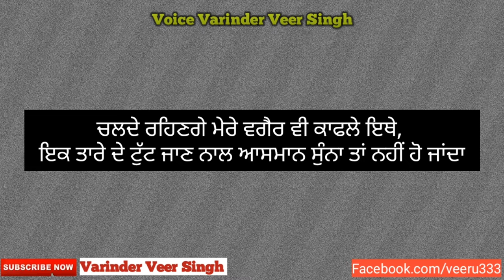Sangat Da Farak !! Motivational Thoughts!! Inspirational Thoughts!! By Veer Cinemas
SANGAT DA FARAK !! MOTIVATIONAL THOUGHTS !! INSPIRATIONAL THOUGHTS !! LIFE CHANGING !! BY VARINDER VEER SINGH
WhatsApp Status !! Sad Status!! Emotional !! Heart Touching  !! Hindi Shayri !! By Veer Cinemas
Sad Hindi Shayri for WhatsApp Status !! Instagram story !! Facebook Story

Emotional Stories in Punjabi
Motivational Stories in Punjabi
Inspirational Stories In Punjabi
Motivational thoughts in Punjabi
How to Constraint On Study
How to Success on YouTube
How to Get Active Mind

ਸਵਾਗਤ ਹੈ ਤੁਹਾਡਾ ਸਭ ਦਾ ਸਾਡੇ Youtube Channel ( Veer Cinemas )
ਤੇ, ਜੇਕਰ ਤੁਹਾਨੂੰ Emotional,Motivational,
ਧੰਨਵਾਦ ਜੀ Varinder Veer Singh

Varinder Veer Singh
vainderveersingh
Veer Cinemas
veercinemas